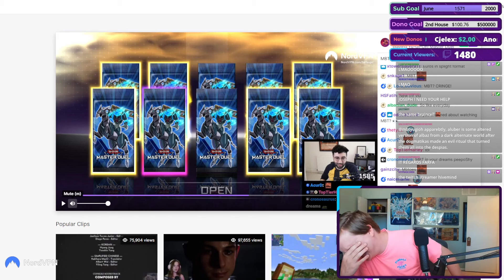[Dlv. MAX] 40 Card RAGNARAIKA PLANT LINK Duelist Cup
🗒️ Rank up your game for FREE with Untapped.gg for Master Duel!

Timestamps:
0:00 Intro
0:29 Deck Profile
4:34 Main Deck
7:59 Drawing Sunseed Twin
14:26 Extra Deck

Replays
17:45 Loci Combo vs Yubel
23:15 Evil Seed Combo vs Horus Tear
29:04 No Loci/Evil Seed vs Vanquish Soul
33:14 vs Centur-Ion
36:17 vs Yubel

41:17 Outro

Add me on Master Duel: 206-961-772